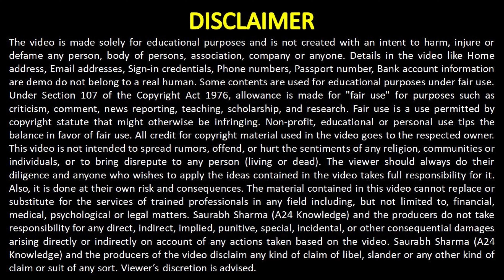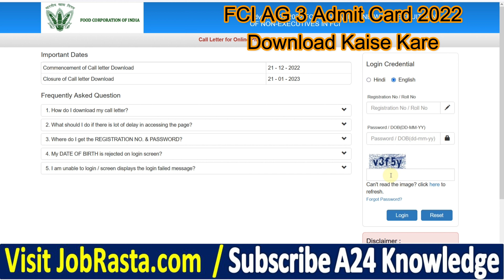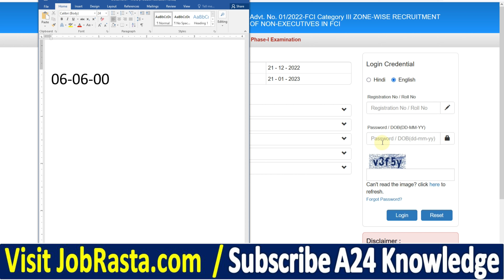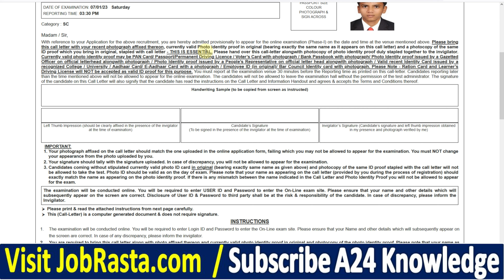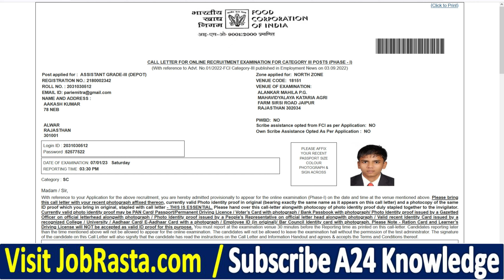FCI AG 3 Admit Card 2022 Download Kaise Kare ¦¦ How to Download FCI AG 3 Admit Card 2022 Download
FCI AG 3 Admit Card 2022: Food Corporation of India (FCI) has released the latest notification for the Recruitment of Non-Executive 5043 Post. Those Candidates are interested in the Following Process of FCI AG-III Recruitment 2022 & complete the Required Eligibility Criteria Can read the Full Notification and Apply Online for FCI AG-III Vacancy 2022. FCI AG 3 Admit Card 2022 Download Link issue, Candidates can download FCI AG 3 Admit Card 2022 @fci.gov.in

FCI AG 3 Admit Card 2022 Video Timeline:
00:00 FCI AG 3 Admit Card 2022
01:20 FCI AG 3 Admit Card 2022 Download Kaise Kare
03:10 FCI AG 3 Admit Card 2022 Download